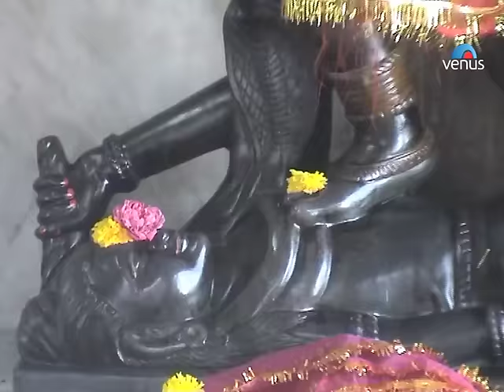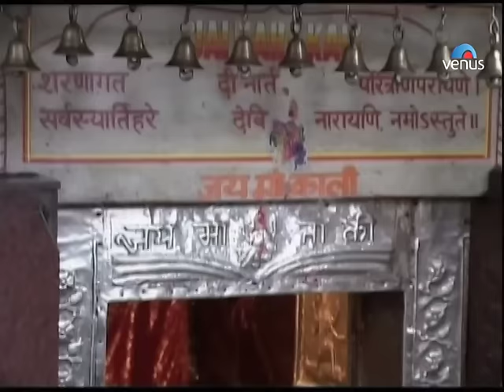Shri Mahakali Mantra Lyrical Video Song || Singers - Suresh Wadkar & Vidhyshree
Song : Shri Mahakali Mantra
Singer : Suresh Wadkar & Vidhyshree
Lyrics : Traditional
Video Graphics : Gresham Enterprise (Bharat Chavan)
Title : Jaikara Shri Mahakalika

Also You Can:
'LIKE' us on Facebook: